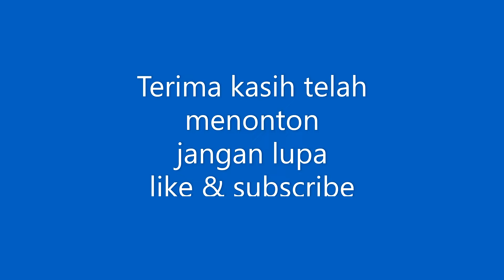Geng Bocil Gaul masa Mts thn 2022